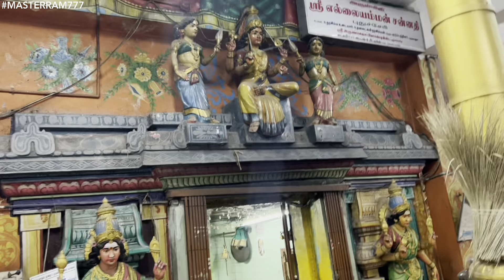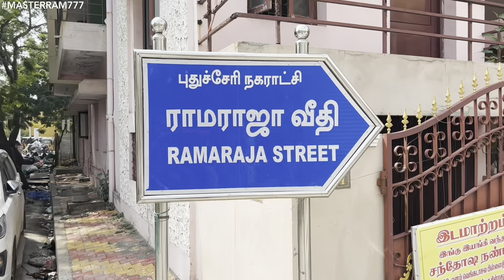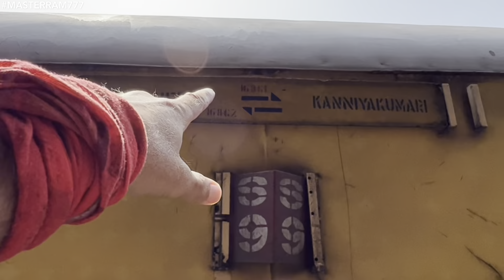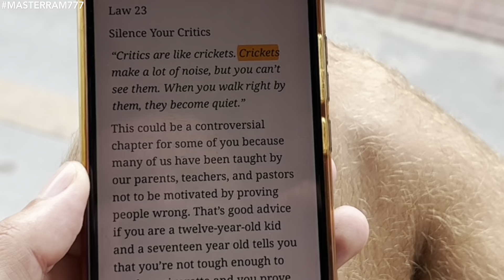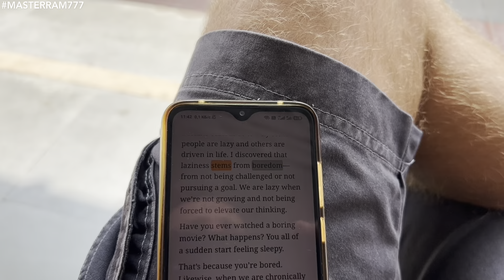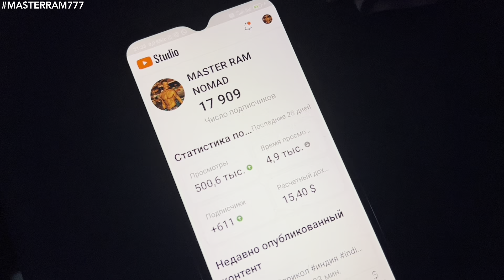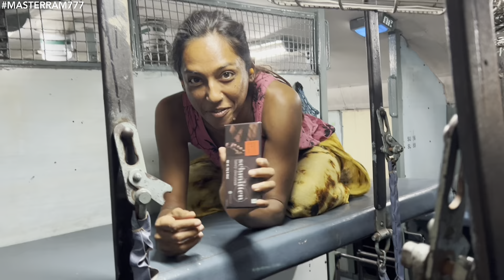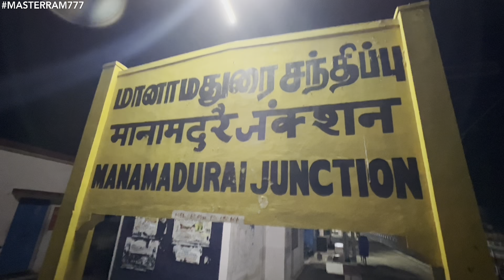‼️КАКИЕ ЛАЙФХАКИ ТУРИСТАМ НУЖНО ЗНАТЬ в ИНДИИ🇮🇳 КАК ПЕРЕДВИГАТЬСЯ и ГДЕ НОЧЕВАТЬ БЕСПЛАТНО☝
‼️В ИНДИИ ОЧЕНЬ МНОГО НЮАНСОВ☝

⭕ДЛЯ РОССИЯН🙏
ТИНЬКОФФ
СБЕРБАНК
по телефону
Инна Ч.

⭕ДЛЯ КАЗАХСТАНЦЕВ🙏
КАСПИЙ БАНК
Роман П.

🤑КРИПТОВАЛЮТЫ кошельки на бирже BINANCE:

TS6VNhqtWhAKWA5tHXmCoMXGXd4ziygYPN

1DBhT2doegXE4eGuLeU7y5No5o5ZyMyzEg
 ❗👉МОЙ КАНАЛ В ТЕЛЕГРАМ:
     ШИЗОТЕРИЧЕСКИЙ        СОЛНЦЕДРОМ🙏🌞

❗👉МОЙ ТГ-ЧАТ:
      Я-ИНФЛЮЕНСЕР!

Виза-ран в Азиатских Странах!
Индия, Непал, UAE, Таиланд, Шри-Ланка, Мальдивы, Малазия,Индонезия...